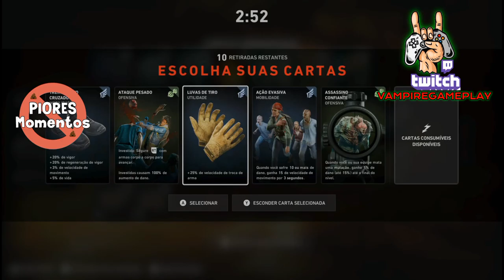🛑BACK 4 BLOOD back4blood PIORES MOMENTOS DA LIVE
🛑🎥 LIVES/AOVIVO TWITCH.TV/VAMPIREGAMEPLAY